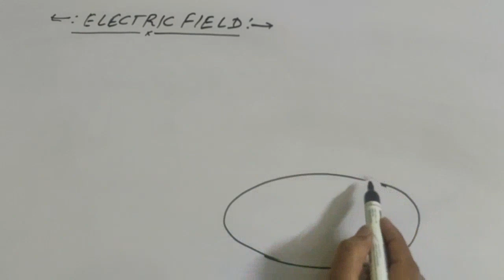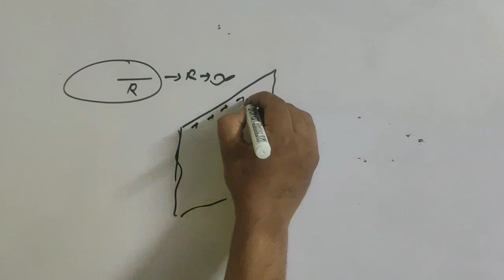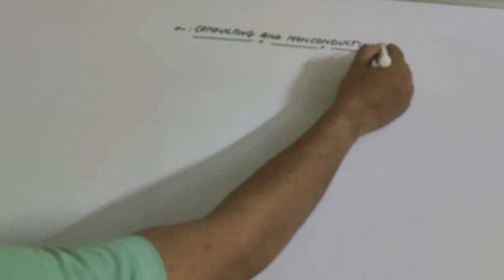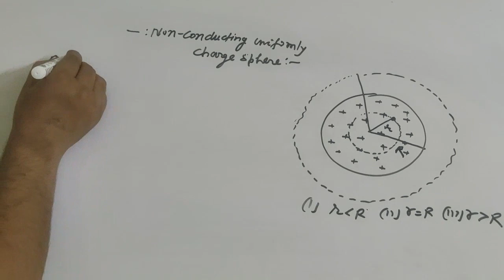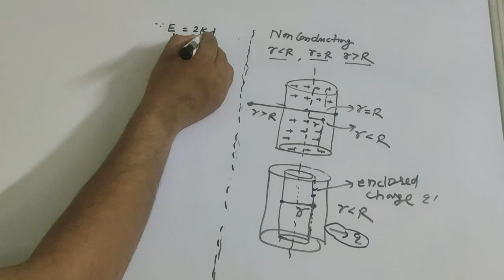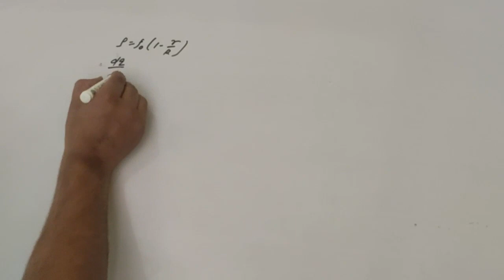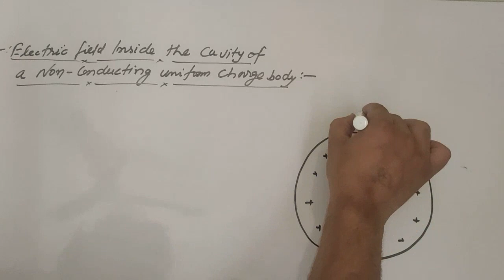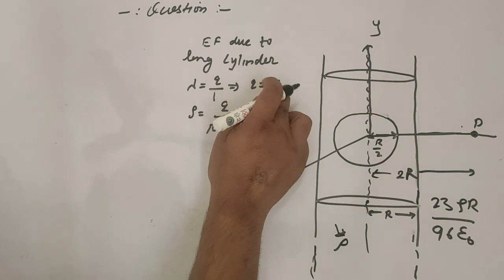ELECTROSTATIC-VL-3( Electric field due conducting and nonconducting uniform and nonuniform charge )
Dinesh Kumar Arya